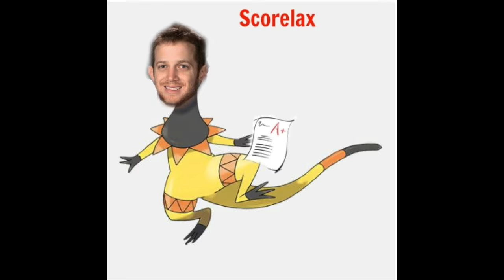NDA Day Teacher Skit and Dance 2016